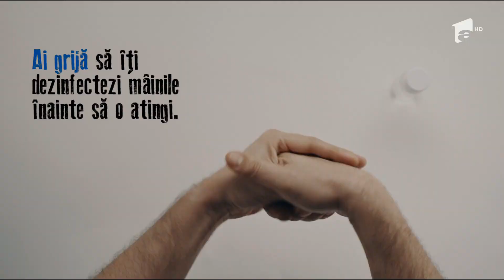reclame mascate primarie iunie 2020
Centrul pentru seniori CSMB